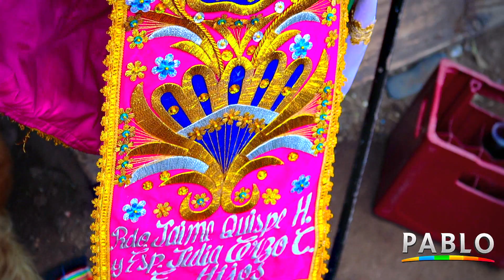Niel Pablo y Royer Aguirre Tema: Huaylla Ichu 2022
Somos los primeros difundiendo tradiciones y culturas del Perú.